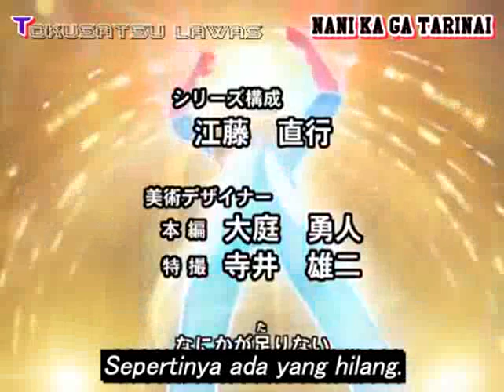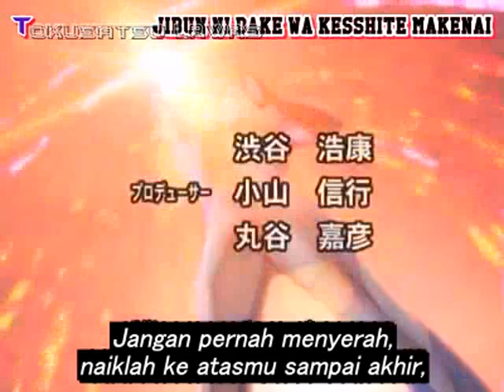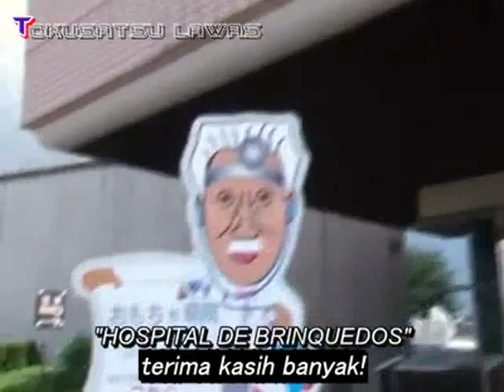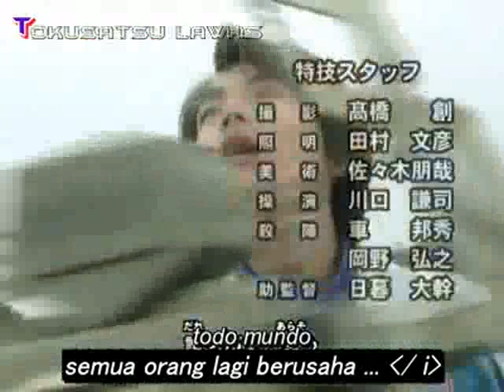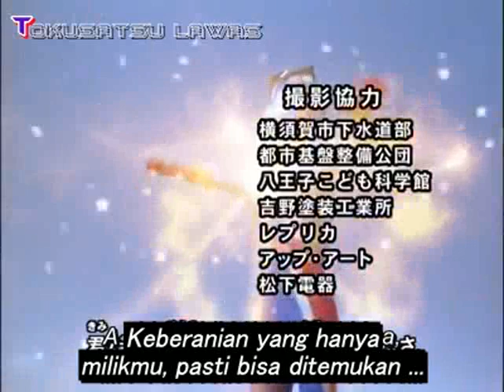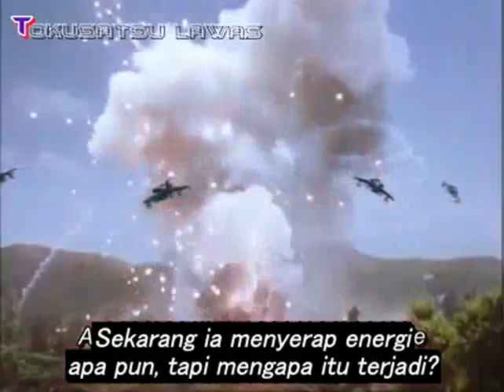Ultraman Cosmos Eps 31 Sub Indo